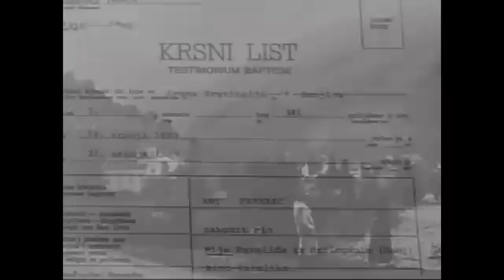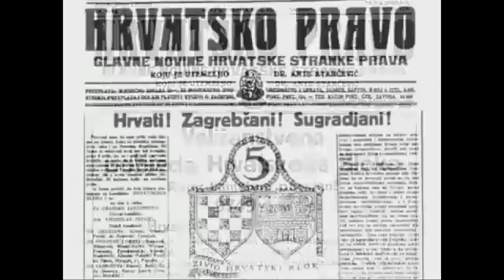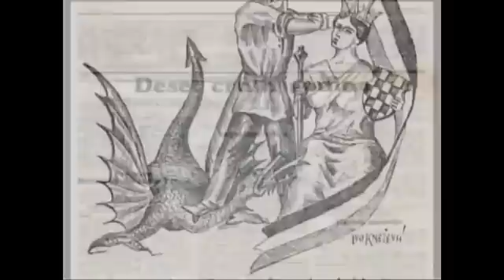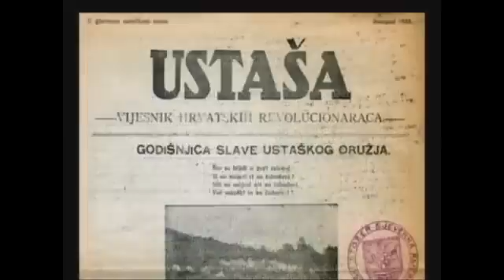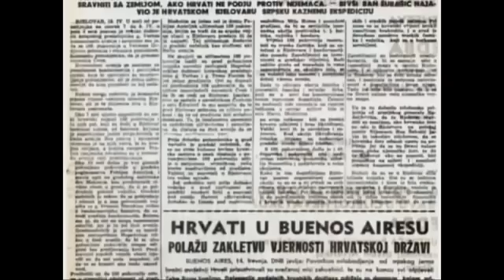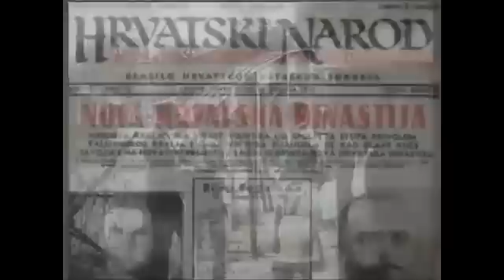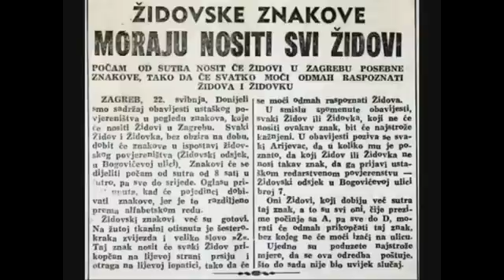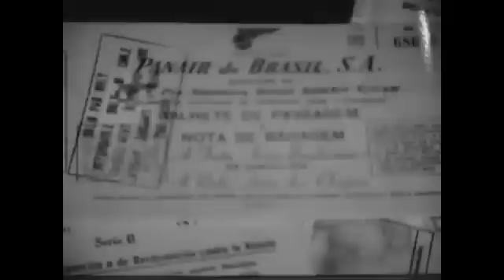Pavelić bez Maske dokumentarac (history documentary)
credit: HRT